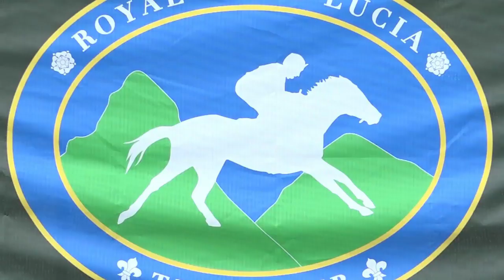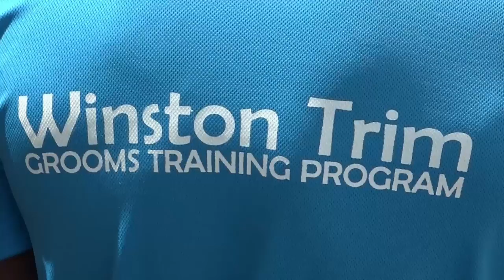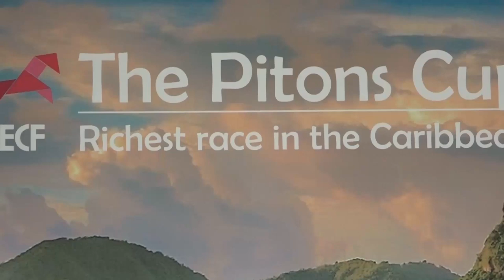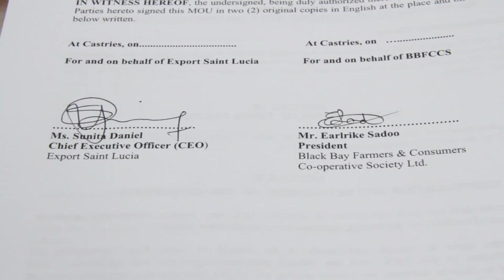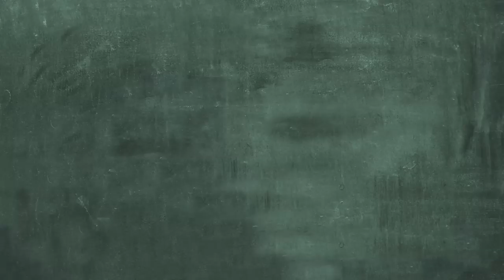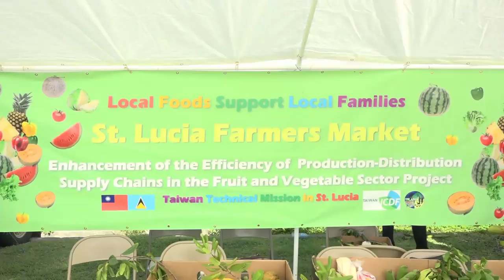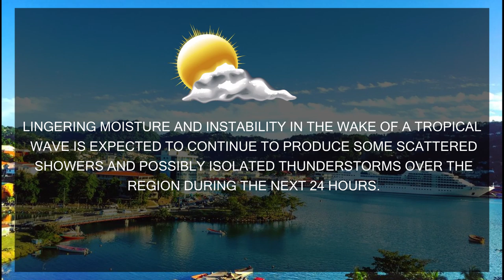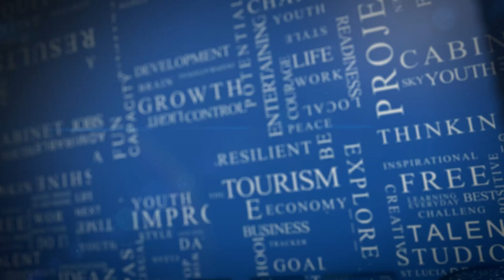NTN Nightly News (Oct. 23, 2019)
In today’s news package:
The Government of Saint Lucia hails the undertaking of the first phase of the Pearl of the Caribbean project; a major step has been taken toward enhancing Saint Lucia’s tourism product; and Saint Lucia has been tapped as a champion for change.